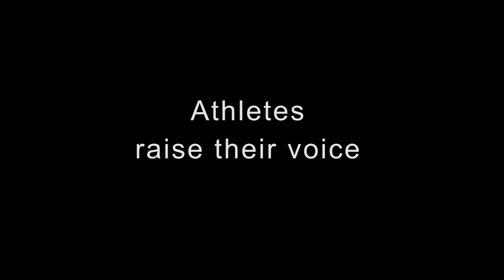Road to Lahti | Clean as Snow | FIS Cross Country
This week features US, Finnish and Swedish athletes who have raised their voices for Clean Sport. Each week will feature different athletes from different nations uniting for the cause of clean sport.